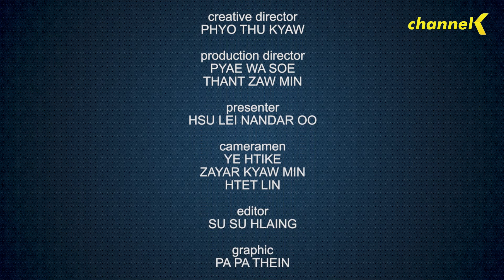Health Club အပိုင်း(၃၀) - Body Building (Abs)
ကျစ်လစ်လှပတဲ့ ဝမ်းဗိုက်ကြွက်သားအလှကိုပိုင်ဆိုင်ဖို့အတွက် လေ့ကျင့်ပေးသင့်တဲ့လေ့ကျင့်ခန်းတွေကို Body Building Trainer - Barry နဲ့အတူမျှဝေတင်ဆက်ပေးသွားမှာဖြစ်ပါတယ် ။